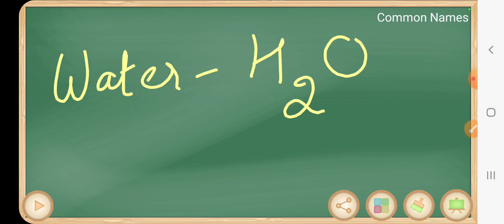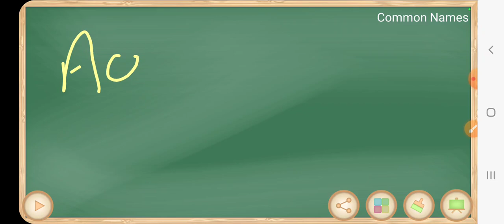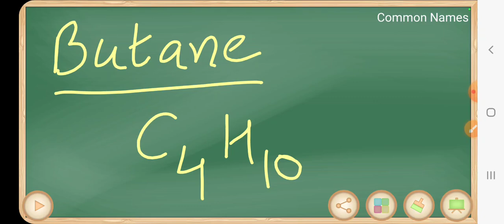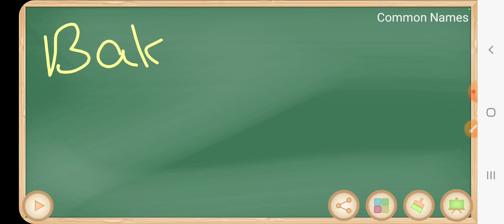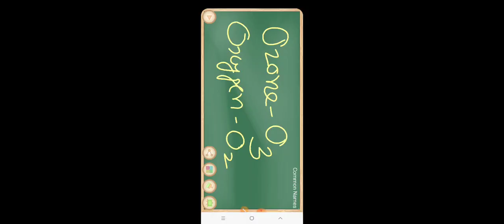Chemical Formula|| Common Names|| General Science|| NMMS